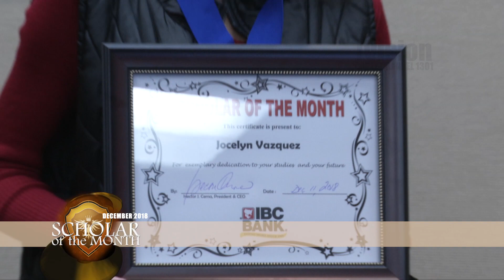Scholar of the Month DEC2018